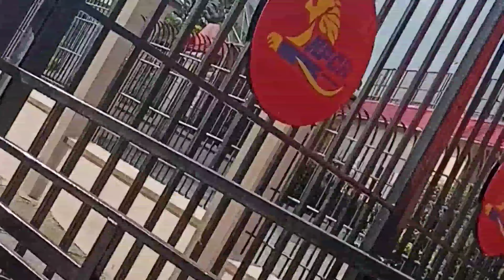Upsc Paper Review... ✍️